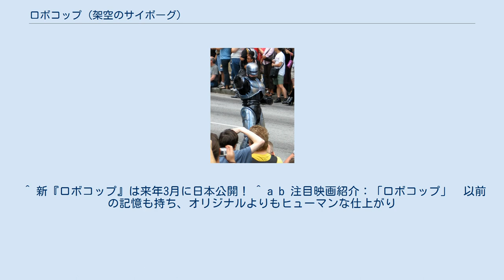ロボコップ (架空のサイボーグ)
ロボコップ （写真はファンのコスプレ） ロボコップは、映画『ロボコップ』シリーズに登場するサイボーグの名前。
一般に「ロボコップ」といった場合、映画の登場人物であるアレックス・マーフィー巡査の遺体から作られたサイボーグのことを指すが、作中では固有名詞というよりも、「商品名」のような扱いである。
 俳優はピーター・ウェラー（映画『ロボコップ』『ロボコップ2』）、ロバート・ジョン・バーク（映画『ロボコップ3』）、ジョエル・キナマン（2014年版リメイクかつリブート映画『ロボコップ』）、リチャード・エデン（1994年版テレビシリーズ『ロボコップ・ニューバトル』『ロボコップ ザ・シリーズ』）、ペイジ・フレッチャー（2001年版テレビシリーズ『ロボコップ プライム・ディレクティヴ』）。
日本語吹き替えの声優やテレビアニメ版『ロボコップ THE ANIMATION』の声優については、各作品項目を参照。
 本項では上記の映画をはじめとする各種の作品群に登場するロボコップのほか、同機の後継機として開発されたロボコップ2号や2014年版映画『ロボコップ』に登場するロボコップについても記述する。
 ロボコップは全身が機械部品のみで構成されているわけではなく、一度死亡した人間の遺体からまだ細胞が死を迎えていない臓器を生体部品として再利用したサイボーグである。
法的に人間としては認められていないことから人権も保有しておらず、表向きはロボコップを製作したコングロマリット企業「オムニ社」の開発したロボットの新製品として扱われている。
また、「一度死亡した人間の脳や皮膚を利用する」というコンセプトなどから、同型のロボコップは量産されていない特注品である。
基本的には、都市の治安維持と警察企業（作中では警察も営利経営である）の機能強化や、同警察企業の親会社であるオムニ社のイメージアップを狙う、宣伝用機材であった。
 死亡した人間の臓器（主要なものは脳であるが）をロボットの部品として使用しているに過ぎないものとして、オムニ社に「モノ」として利用されていることが、作中の描写から散見される。
相当な範囲の箇所が機械装置によって代替されてはいるものの、思考の基本部分はアレックス・マーフィー巡査のものであり、これに機械的な補助が加えられ、射撃や怪力などの面では超人的な能力を発揮する。
 ロボコップが見聞したことは即座に電子情報（メモリー）として機械的に保存され、いつでも再生できることから、その証言は裁判では証拠として扱われる。
また、内蔵の声紋分析ソフトなどを通じて証言の真偽をパーセントで判断できることから、基本的にはロボコップに嘘は通用しない。
そのほか、腕部のニードル型の端子を外部データバンクに挿入することによるアクセスで、情報を参照することも可能となっている。
ただし、電子情報ゆえに高圧電流の負荷に弱い面も持っている。
 肉体（生体部分）としてはマーフィー自身の顔面の表皮や顔の骨格の一部が流用されているほか、脳が金属製の容器に封入する形で頭部に収められている。
消化器官の一部にもマーフィー自身のものが流用されているが、そのほとんどは省略化されており、脳や顔面などわずかな生体部分に栄養供給を行う程度でしかなく、ベビーフードのような非常に消化の良い食品しか口にできない。
なお、作中ではロボコップ専用のフードディスペンサーもデトロイト市警に配備されているが、一般の瓶入りのベビーフードでも特に問題は発生しないようである。
 一度は記憶を消されてロボコップとして蘇生したマーフィーの意識は、物語の途中で復活する。
それ以降は自身を「ロボコップ」ではなく「マーフィー」と名乗るなど、人間的な反応も見せるようになったが、彼の直接の死因となった脳の損傷部分がコンピュータによって代行されてもいるため、この部分のプログラムが書き換えられた際には人間性を喪失してしまうことが、たびたび描かれている。
このコンピュータはコマンドラインインタプリタで動作しており、自然言語で作成された優先コマンドをコード入力することによってロボコップの行動を制限させることが可能で、法を適切に執行すること、「犯罪者の逮捕」や「弱者の保護」といったおよそ警官らしいものから、製作元であるオムニ社幹部の命令を優先させたりといった、「オムニ社にとっては都合の良い」指令も組み込まれている。
通常、ロボコップはインプットされた指令にのみ忠実に対応するが、マーフィーが自らの正義感...